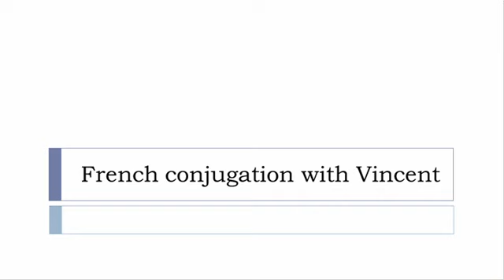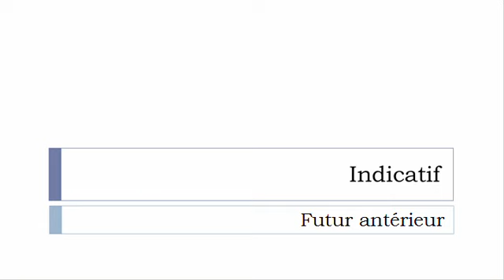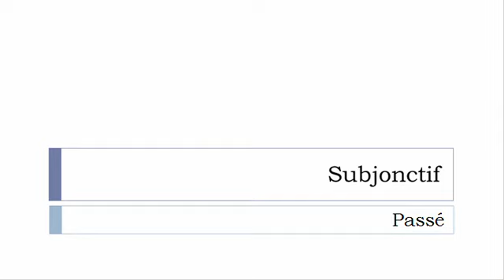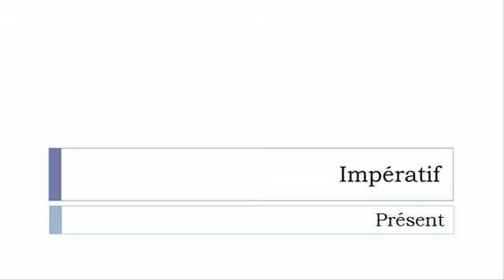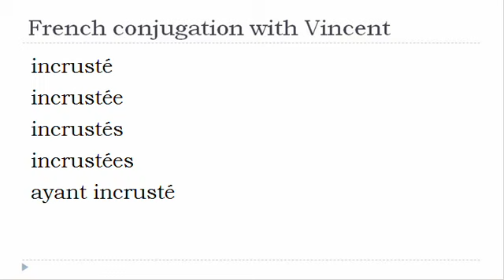French verb conjugation = Incruster